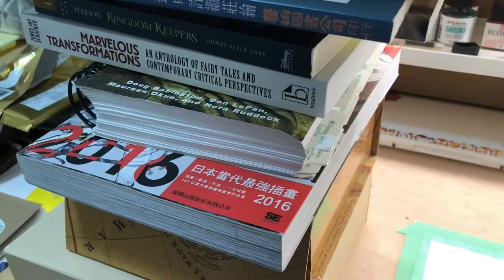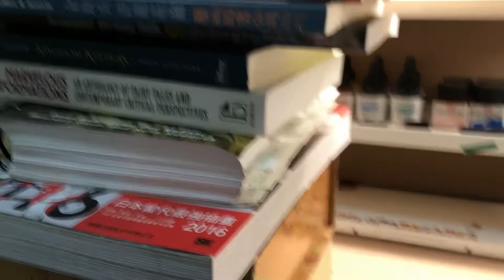Farmers Market I Inking Timelapse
Another inking video~
Simple little drawing for this week
Had some difficulties with the audio but I think it turned out ok